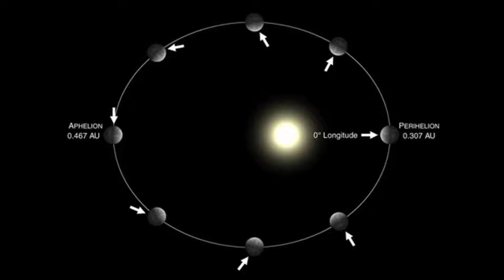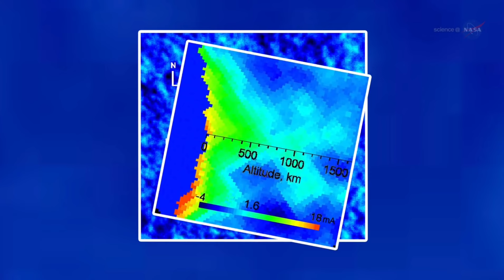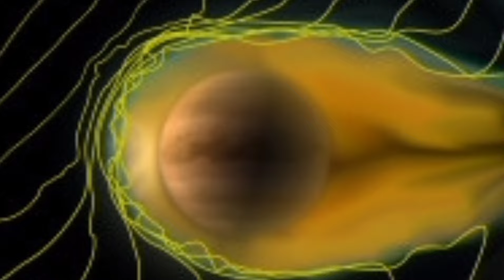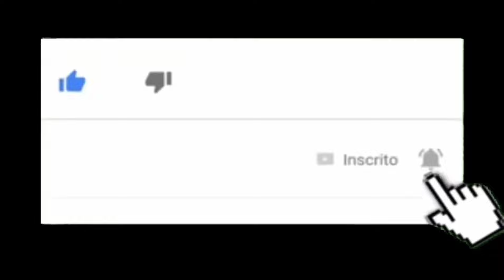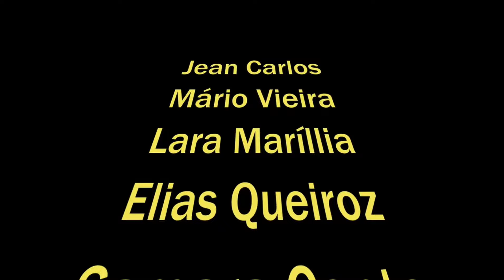ACREDITE, É MERCÚRIO ! SIM, O PLANETA TEM UMA CAUDA !